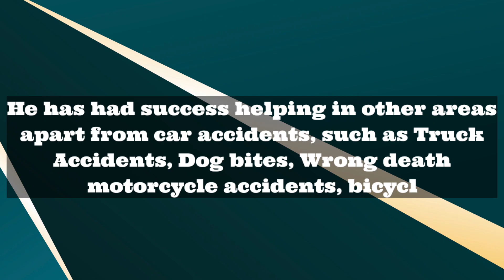Top 6 Best Car Accident Attorneys in Los Angeles 2023 MN Sports24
Hi Friends..